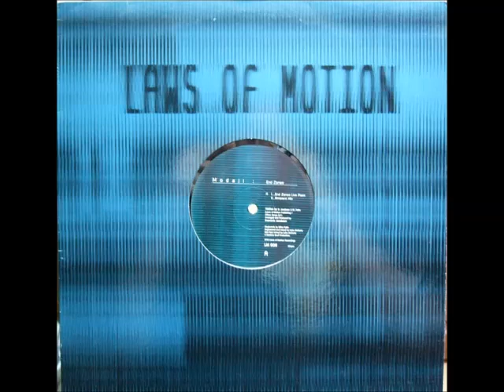A FLG Maurepas upload - Modaji - End Zones Live Pass - Broken